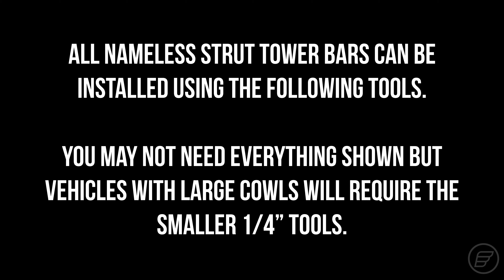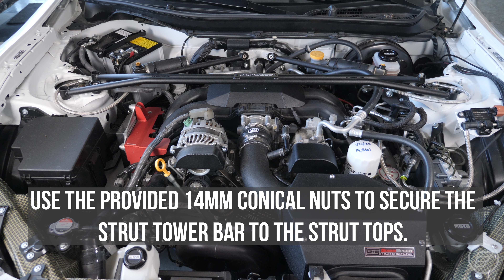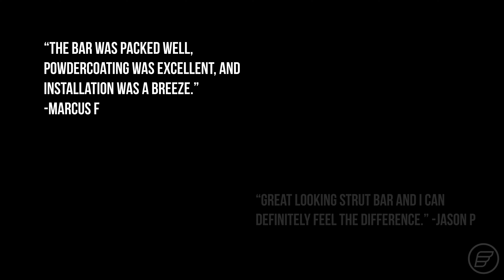Nameless Performance 13+ BRZ/FRS Strut Tower Brace Installation Guide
Enjoy having a stiffer, more responsive chassis with our twin tube single piece front strut tower brace. Once installed you will be able to feel the difference. Repeatable outcomes with cornering and turn in.

Each of our braces are handbuilt in America. Learn more about them here :

With our unique conical nut and cup design, rest assured our brace will fit perfectly right out of the box. And be able to perform year after year.

This video will give you detailed installation instructions. Don't forget to tighten the conical nuts to 15 ft/lbs!

See What Customers Are Saying :

"Fast shipping, ordered on Wednesday night and arrived on Monday. Great fit and easy install." - Jamie

"Great product. Excellent customer service." - Albert